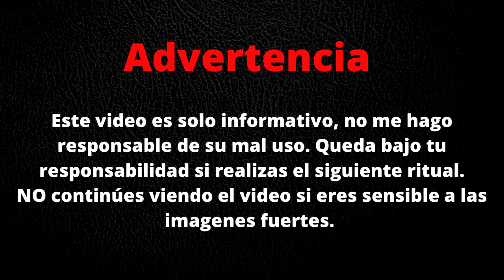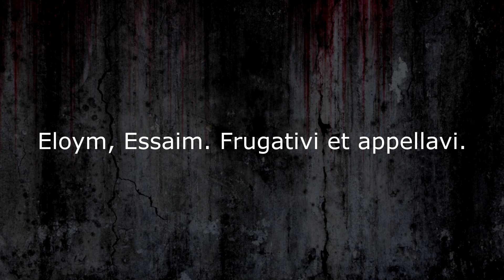(INEDITO!!) Ritual para Cumplir DESEOS, El Secreto de los Millonarios/Famosos